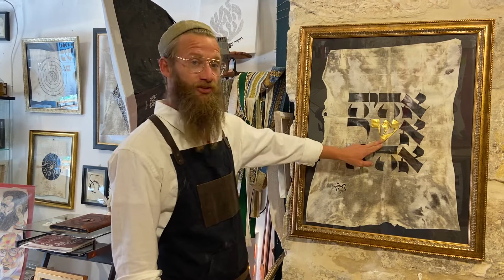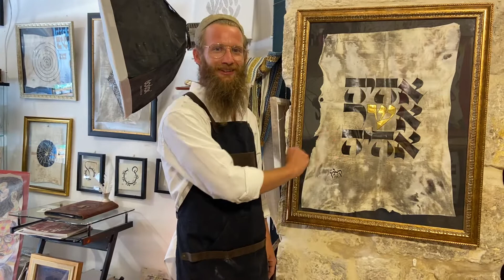Kalman Gavriel ("The Jerusalem Scribe") on אהיה אשר יהיה ("I Am That I Am")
Learn the Hebrew Letters Online! Through Biblical Lessons and Scribal Insights, The Jerusalem Scribe is revealing the wisdom of the sacred Hebrew Letters.